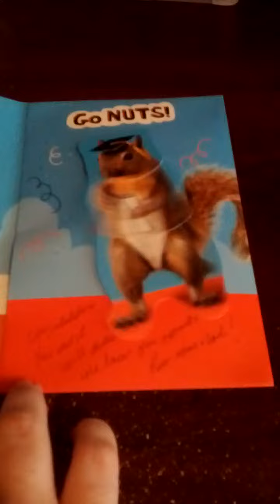Wacky grad cards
Family is awesome ;)